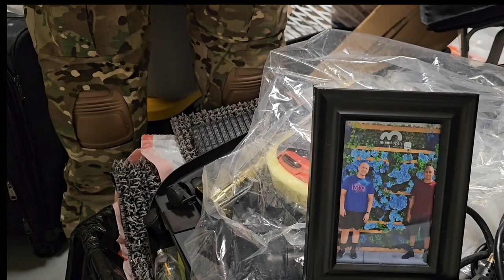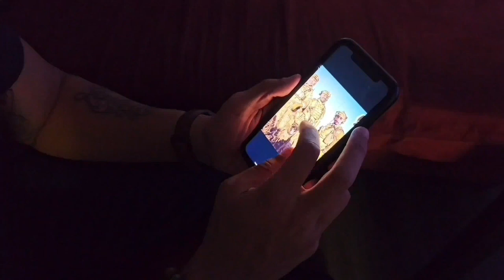Bravo Team - Even On The Worst Day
Bravo takes a devastating hit that will change the team forever, and forces each member to make major personal decisions.

This series contains Fortnite Battle Royale PS5 gameplay recorded on 1080p HDR 120FPS